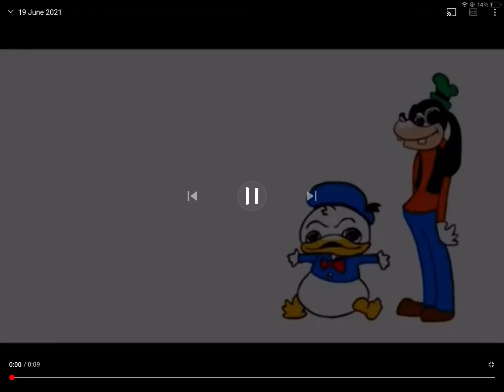Mokey’s Show: 422 but it’s in FIVE seconds.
sr pelo is a pretty funny guy haha go check him out 😳